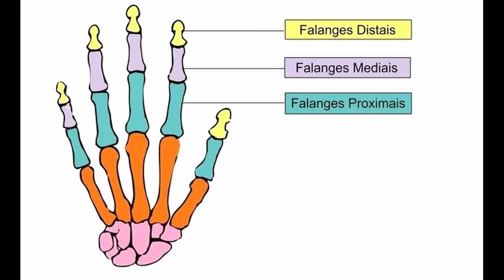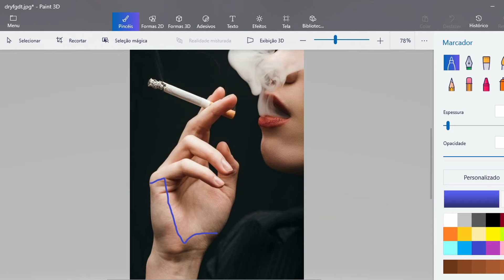O SEGREDO! como DESENHAR mãos de ANIME( 3 PASSOS)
Nesse vídeo mostro como desenhar mãos de anime com dicas de:
-como desenhar mãos do zero
-Como desenhar mãos passo a passo
-Como desenhar maos